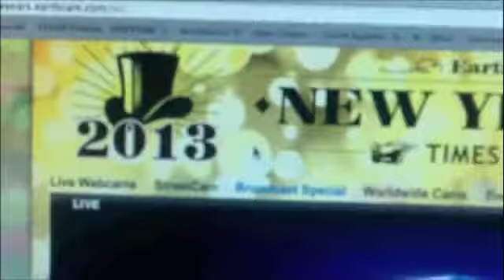new year 2013 blue balls